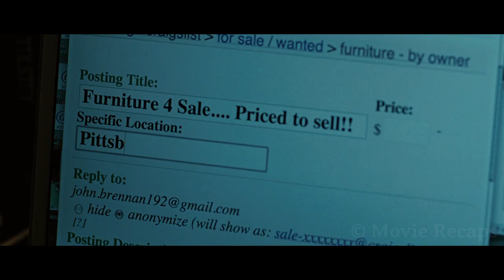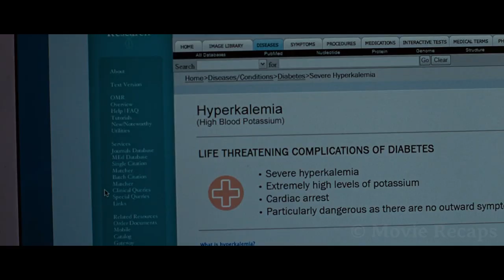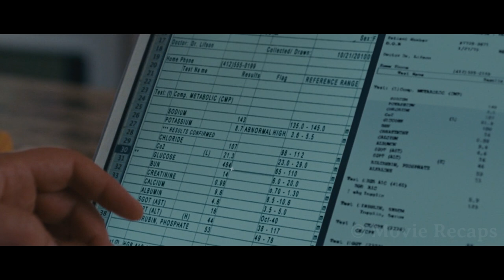College Professor Helps His Wife Escape From Prison By Learning New Skills on The Internet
After his wife is sent to prison for life for a crime she may've not committed, a college teacher begins to carefully craft a plan to get her out.